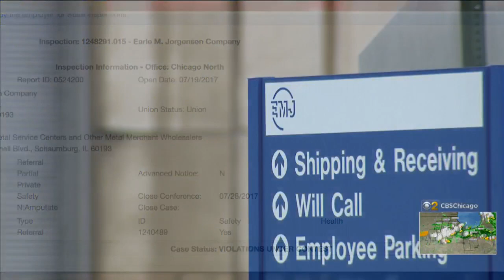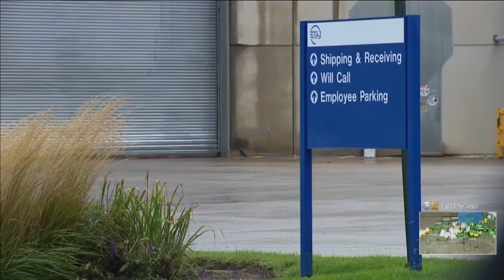Steel Company's Safety Record Called Into Question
CBS 2's Megan Hickey reports after a man was killed at a steel supply company, a look at the firm's safety records shows it has been cited for numerous violations.